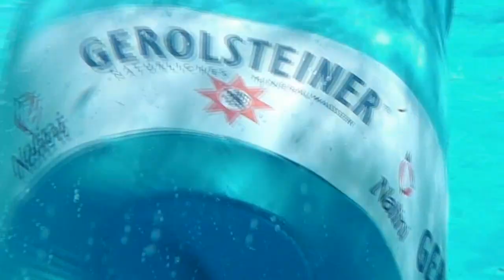Swimming with Gerolsteiner and Cofidis cycling skinsuits